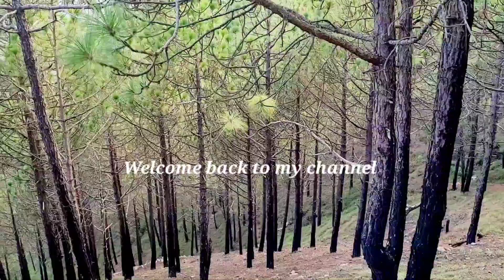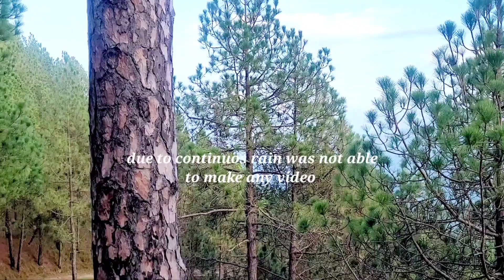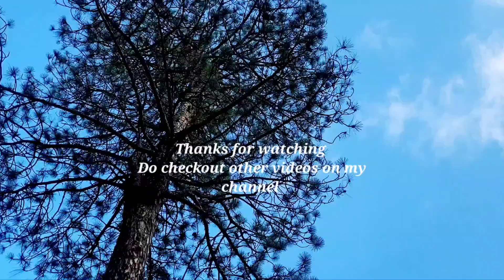an evening visit to Sursinghdhar , New Tehri, Uttrakhand